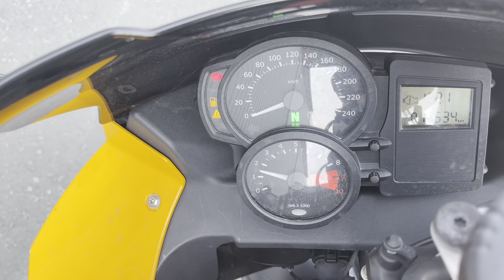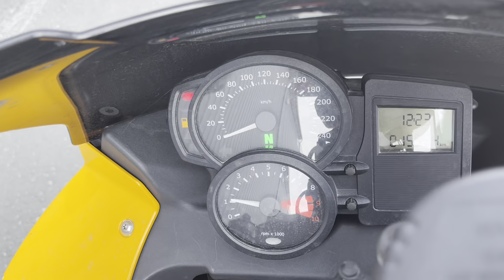No. B10581 BMW F800S